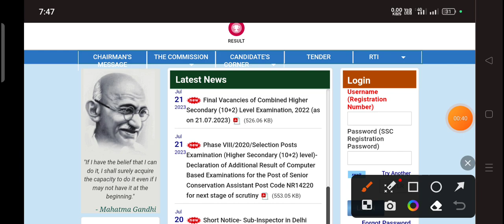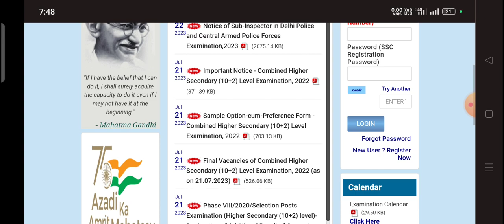SSC MTS ka result 2023 kab ayega | ssc gd result today latest news